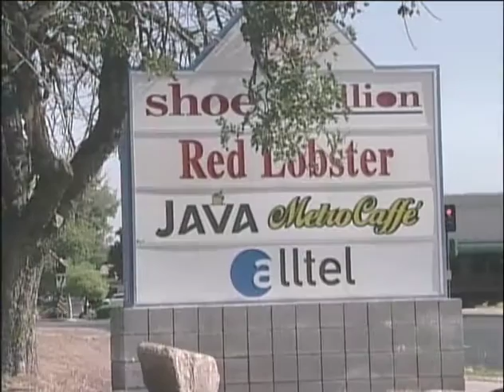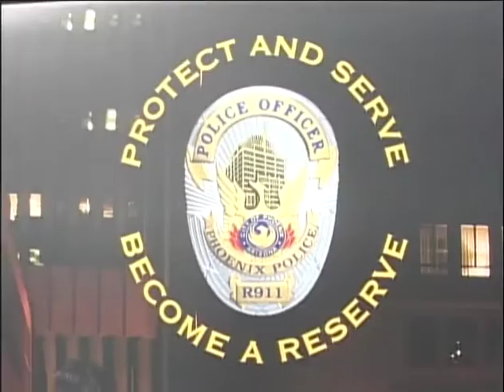Phoenix Metro Center Fightback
Follow the effort of Councilman Siebert, and the neighbors, to reduce crime and improve the quality of life in the Metro Center area.